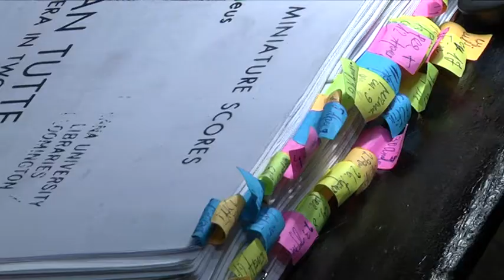“Як чинять усі жінки” - розповіли випускники оперної студії Академії музики імені Глінки